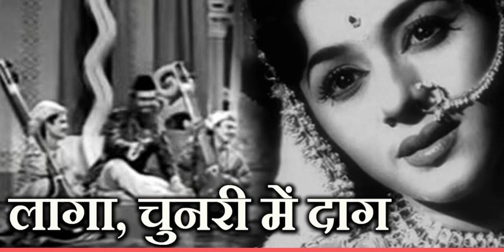Laga Chunari Mein Daag ll Dil Hi To Hai ll 1963 ll Manna Dey ll